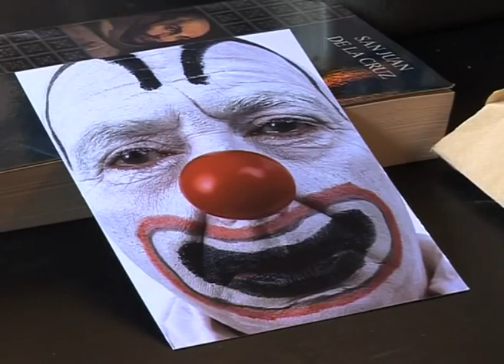Eielson Nude | Official Trailer | Best Art Documentary Film | GuideDoc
The visits to his homes in Italy and France become rich occasions for director Patricia Pereyra to interview the renowned Peruvian poet and plastic artist Jorge Eielson.